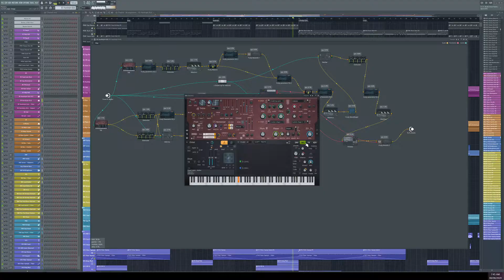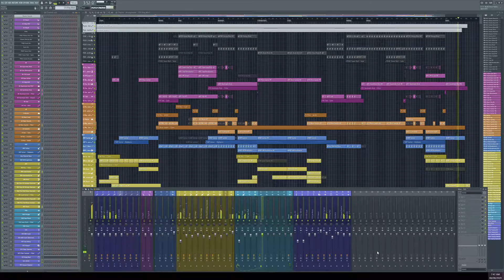[HARDSTYLE] MegaSphere - Pandora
This track only uses stock plugins and uses ZERO resampling at all! If you own FL Studio you can grab the FLP here!
You'd better have a decent CPU to run this project though!